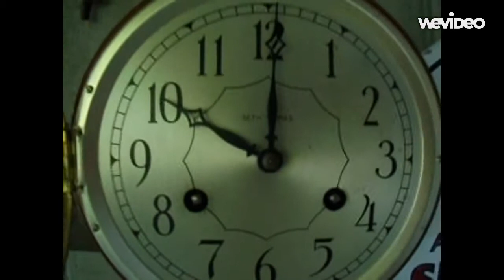Seth Thomas Banjo Clock Operational Condition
Current operational condition march 2015
Diane & Eds Antiques - Curios